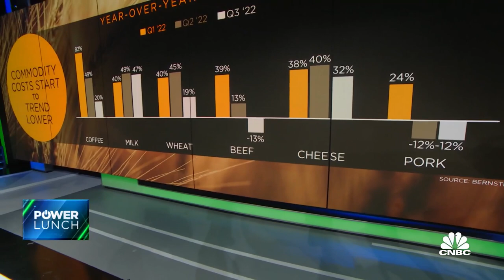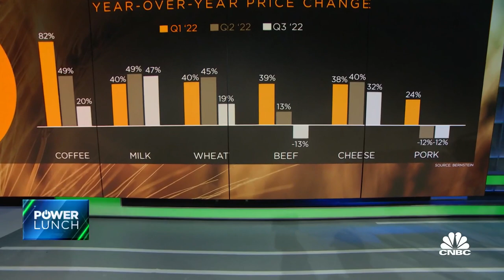Commodity costs begin to trend lower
CNBC's Pippa Stevens joins 'Power Lunch' to discuss signs of lower commodity costs, highlighting price data for specific staple products, and more.